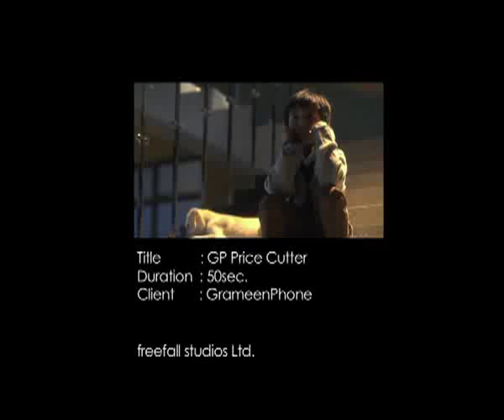BARSHA GRAMEENPHONE CHINI AD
অনন্ত জলিল পত্নী বর্ষার গ্রামীণফোন বিজ্ঞাপন।